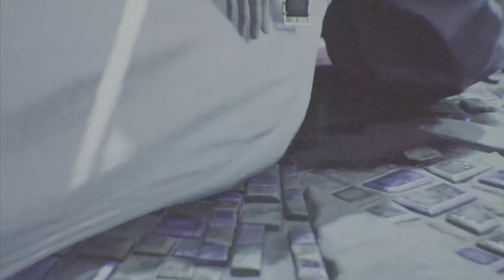ファイナルファンタジーVII リバース プレイ動画27【CHAPTER１４:終わりゆく世界(part2)】